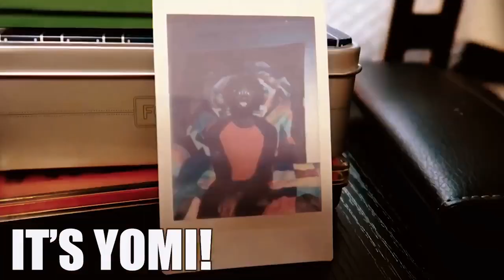Vanuatu Vlog | Pentecost Island, Vanuatu S2E23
In this vlog, I visit one of the most rural islands in the world, the island of Pentecost, Vanuatu. Vanuatu, a tropical country in Melanesia, is beautiful.